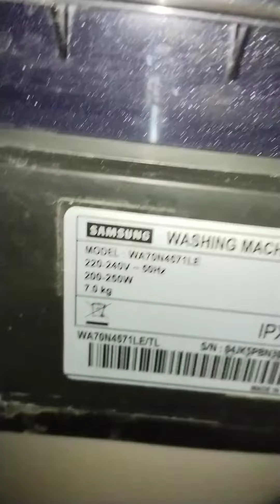Samsung Washing machine Eco bubble Digital inverter||Dekho Electrical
Samsung top loading washing machine water inlet valve .
how to change water inlet valve in  Samsung washing machine .
Samsung automatic washing machine ecobuble2023.
Samsung new model washing machine parts genral information.
how to repair Samsung automatic washing machine.
Samsung inverter model washing machine.